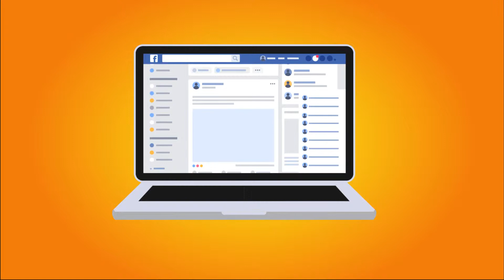Pasos para matrícula - Nido de Águilas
Animación creada para la institución Nido de Águilas, para especificar los pasos para la matrícula.